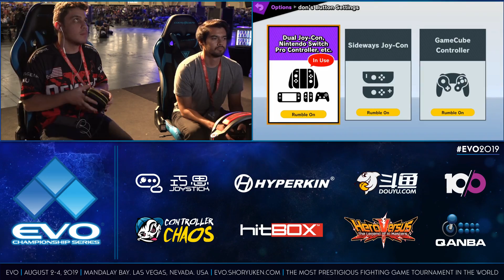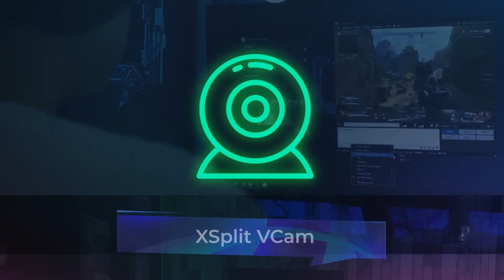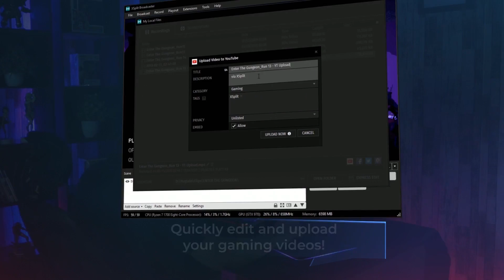Evo 2019 - Super Smash Bros. Ultimate - Day 1 - EVO 1 - Pools Part 5